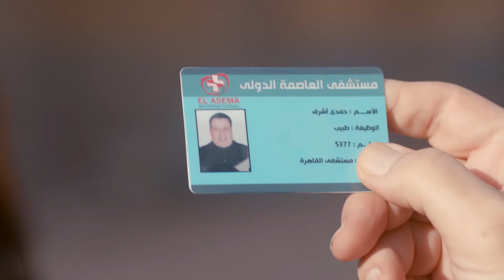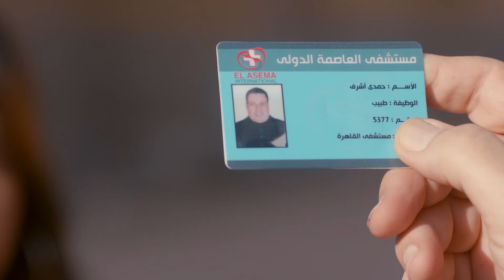لو عاوز تدخل وزارة الدفاع اسهل منك تدخل المبني ده 🔥🪓حلك في االفرس الطائر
يقع في يد فضل الغول جهاز لوحي مسروق يخص وزيرة الصحة، وأثناء محاولة إعادة الجهاز لها يتورط فى سلسلة متشابكة من العقبات بسبب محتوى سري على الجهاز، وخلال محاولة هروبه يواجه الكثير من مشاكل ماضيه الغامض
بطولة :  محمود عبدالعزيز _ ميرفت أمين _ فاروق الفيشاوي _ لقاء الخميسي _ رامي وحيد _ محمد شاهين
ﺇﺧﺮاﺝ: أحمد سمير فرج (مخرج)  محمد عصام فؤاد (مساعد مخرج)
ﺗﺄﻟﻴﻒ: شريف بدر الدين (مؤلف)